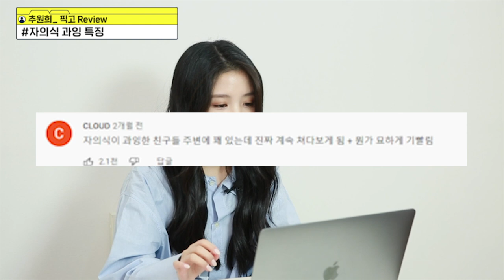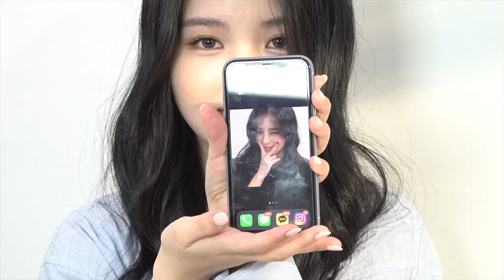'픽고'의 '희원' 배우 추원희를 만났다 [웹드스틸러]